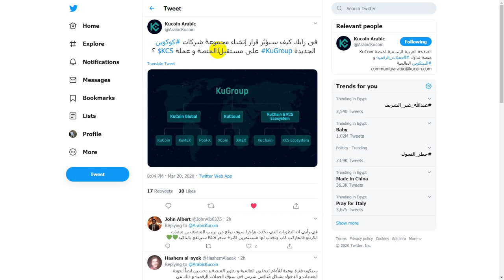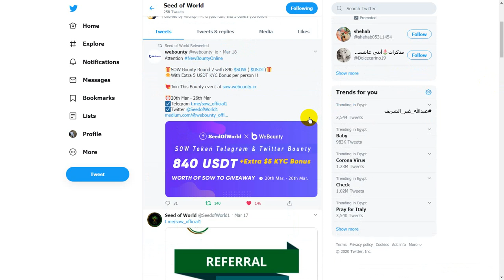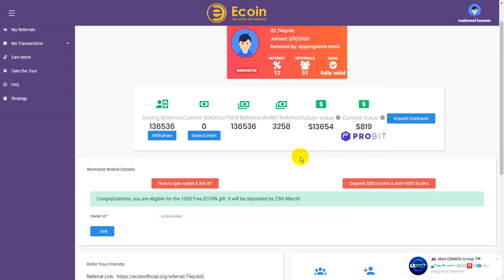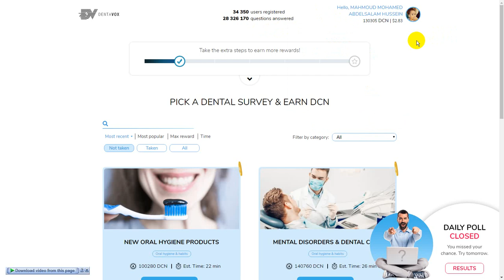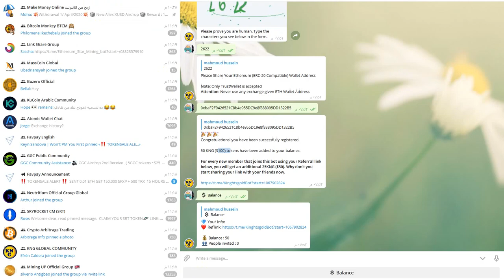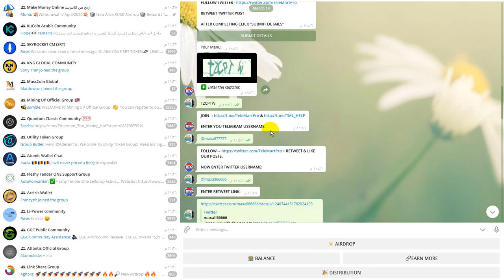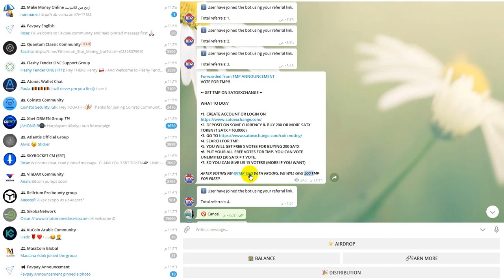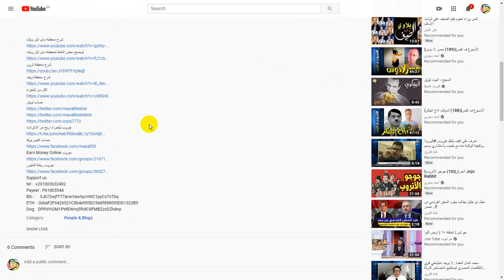Ontology COIN FROM KuCoin Arabic - 700 SOW - dentacoin -SVVC - Einstein - KNG - NTR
Support us
Payeer : P61805544
Btc :     3Jb72wjfTT7arwrtawhycnWC1pyCs7nTbq
ETH :  0xbaF2F9426521C8b4e955DC9e8f888095DD1322B5
Dog:   DPPdYiGM1PWEWrnj5fk8C8FMBZzvDZh4np